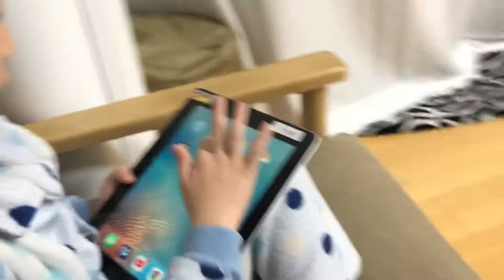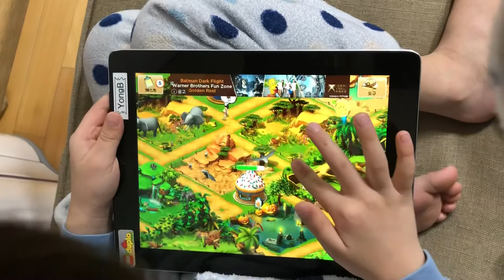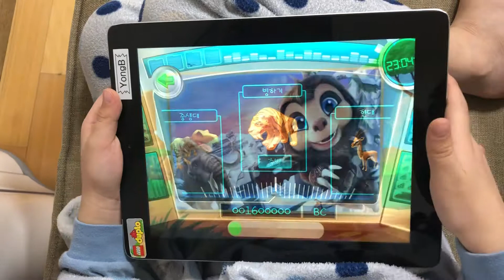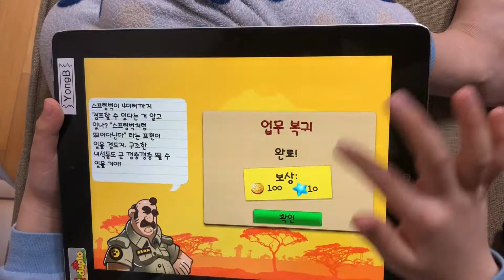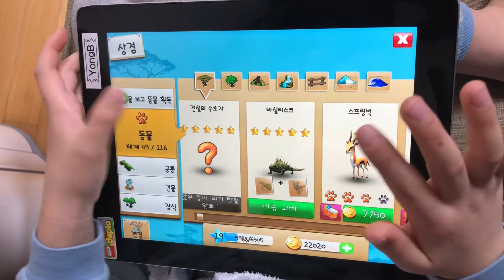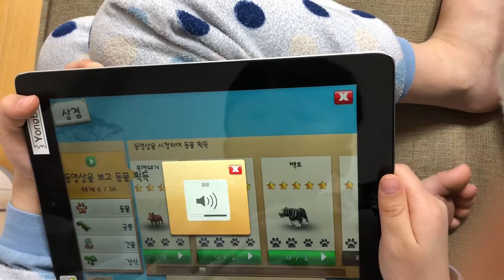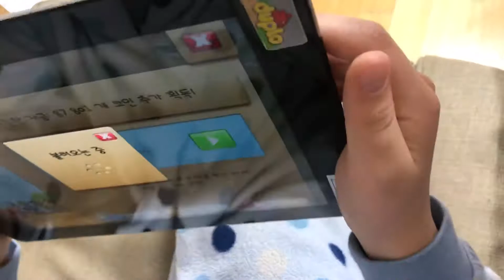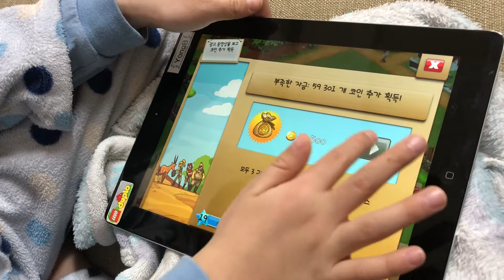원더주 게임 소개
동물을 못잡아서 죄송합니다.